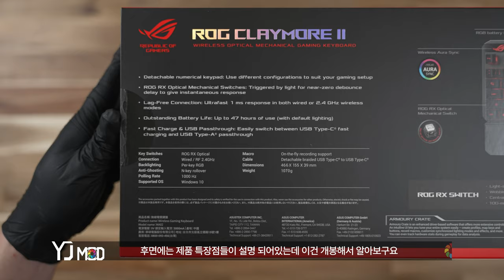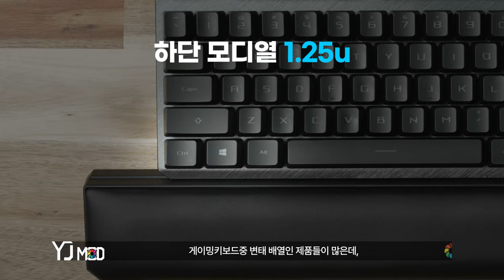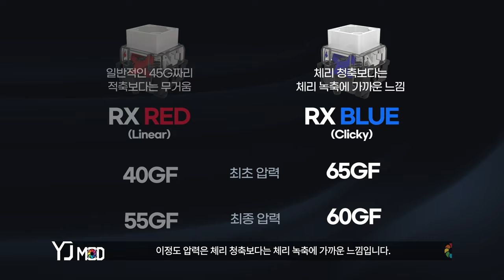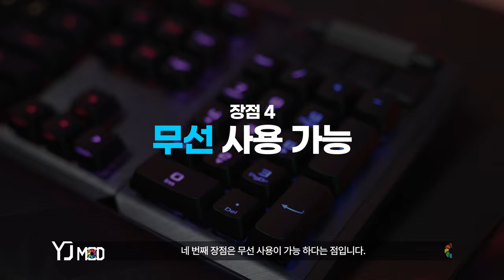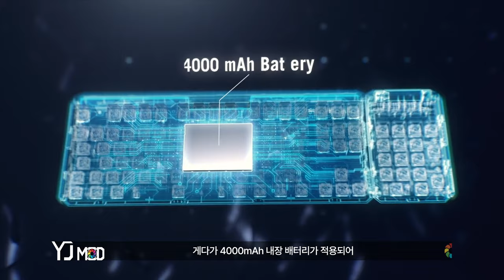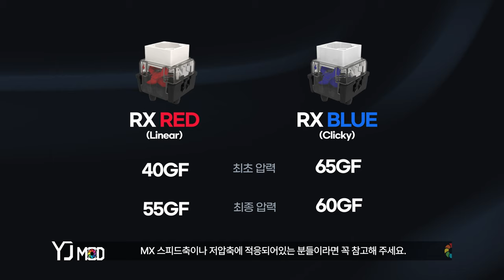게이밍 키보드 (진짜) 끝판왕 ASUS ROG CLAYMORE II를 들고왔습니다 / 게이밍 키보드 추천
ASUS의 프리미엄 라인엄 ROG, 그중에서도 가장 비싼 제품인 CLAYMORE II를 들고왔습니다. ROG RX 스위치라는 자체개발 스위치가 적용해서 전작보다 탄탄한 키감을 주며, 클래이모어의 정체성과도 같은 레이아웃 변경도 역시 가능한 제품입니다.

게임할땐 넘버패드가 없는 TKL버전으로 사용하고, 업무를 볼땐 넘버 패드를 다시 붙히면되고. 혹은 좌측으로 보내 색다른 분위기를 연출을 할수도있는 제품이죠.

ASUS ROG CLAYMORE II의 언박싱부터 사용기 그리고 타건영상까지 모두 준비했습니다. 자세한 사항은 영상으로 확인하시죠

00:00 인트로
00:26 언박싱
02:07 ROG CLAYMORE II 디테일
04:47 ROG RX 스위치란?
06:30 ROG RX RED 타건
07:10 ROG RX BLUE 타건
07:49 무선 베터리 성능
08:09 마무리 총평 -장점-
10:42 마무리 총평 -단점-